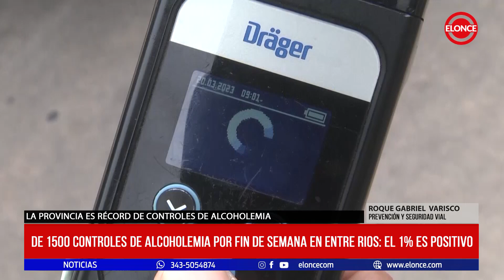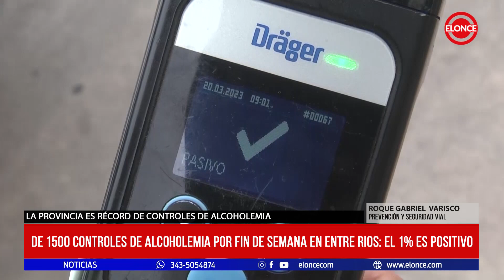De 1500 controles de alcoholemia por fin de semana en Entre Ríos: El 1% es positivo